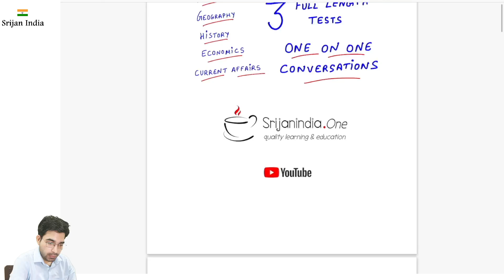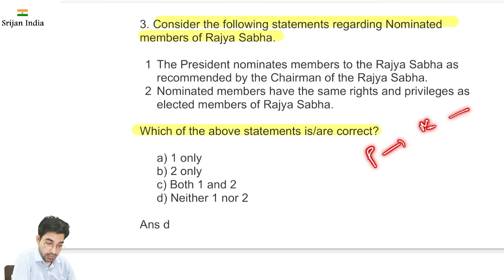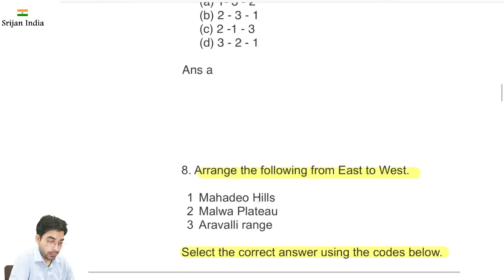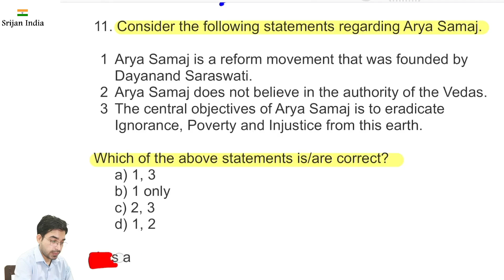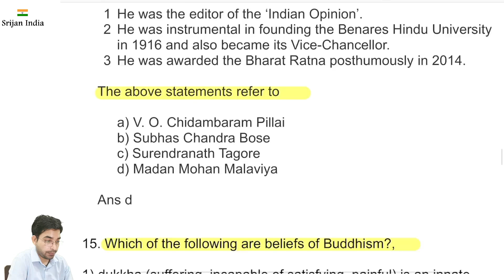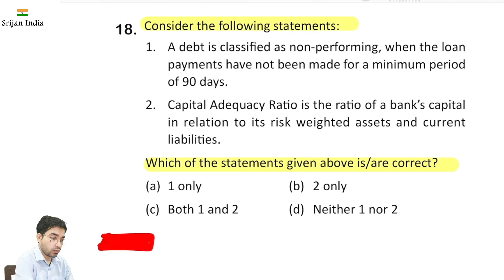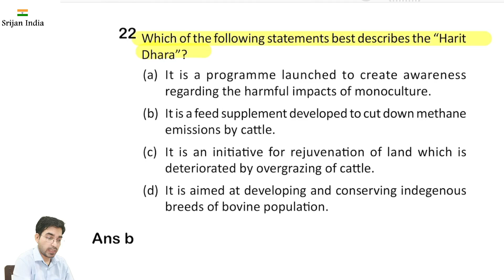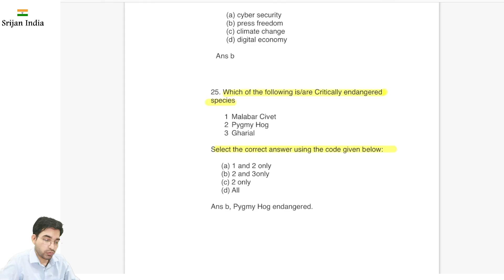29th Quiz | Prelims 2021 | Srijan India One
Quiz for CSE Prelims 2021

Notes PDFs at SrijanIndiaOne Telegram Channel,
Instapics at SrijanIndiaOne Instagram,
Your Voluntary Support/Fee is deeply valued,